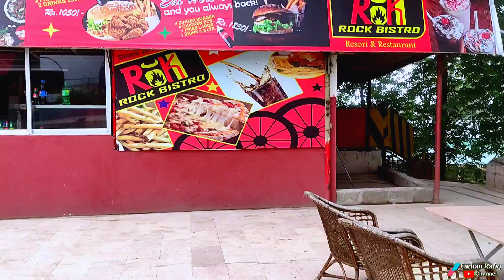Murree Bagh e Shaheedan Park, Kashmir Point, Murree Weather Today | Murree Pakistan | Murree Vlog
Bagh e Shaheedan Park Murree  Kashmir Point, Murree Weather Today | Murree Pakistan | Murree Vlog

About Video:-
Murree, Pakistan,,,,, After arriving in Murree, it was time to check out what this city has to offer. I had heard there were some really exciting things to do n the centre of town down a street known as Bagh e Shaheedan Park.I've also heard of a train over there. And there's a chairlift. There are also horse riding, food stalls and Park for children. So I made it down there and explored the area.